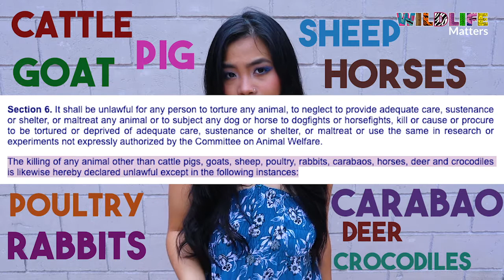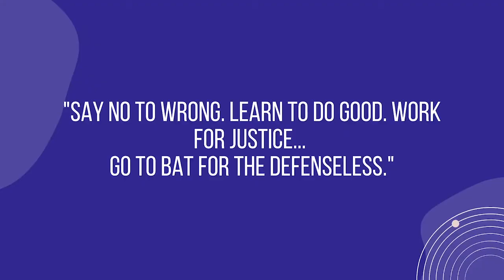Exotic animals as food a large threat to their environments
Exotic food can be delicious... but where do we draw the line? It has been said that the COVID-19 pandemic was caused by people eating wild and exotic animals so let's not do it. Each and every creature on earth has its purpose in their various ecosystem and we are throwing that off balance by decimating their populations either by eating them or taking them as pets.